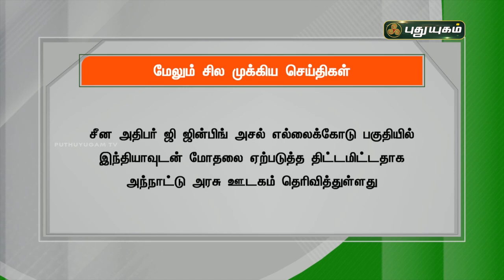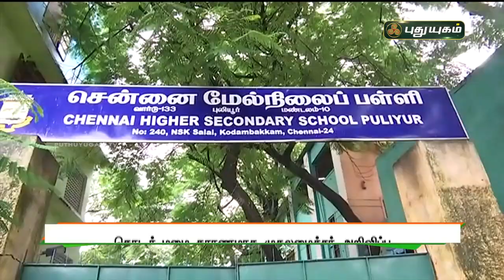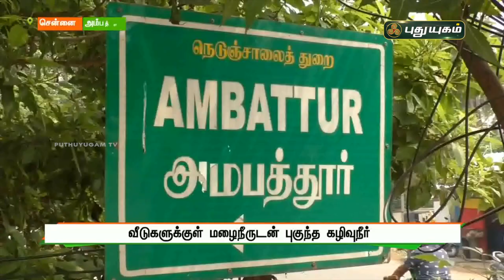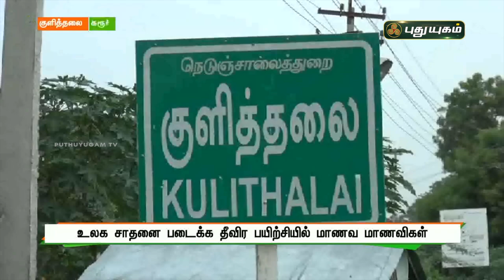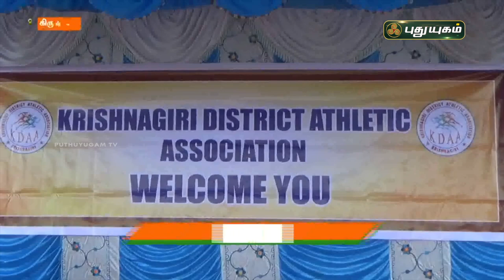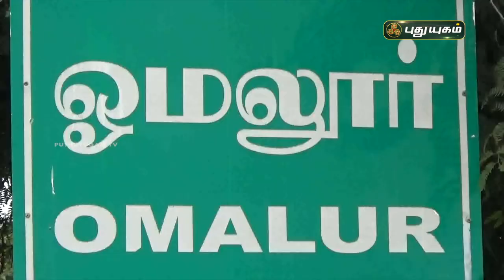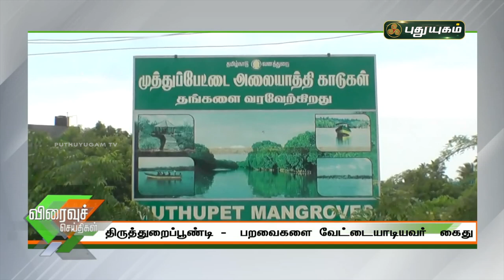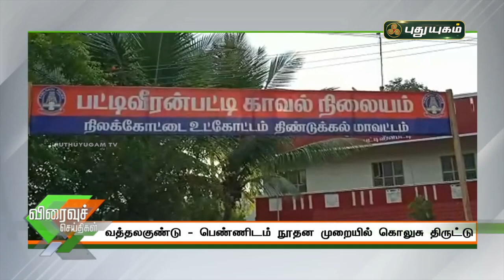புதுயுகம் செய்திகள் | 8 AM News | 08/11/2021 | PuthuyugamTV